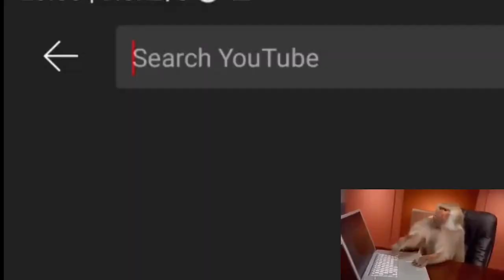REVIEW SKIN LANCELOT TERBARU DRAGON TAMER! JADI JAGO PAKE INI - Mobile Legends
Thanks!